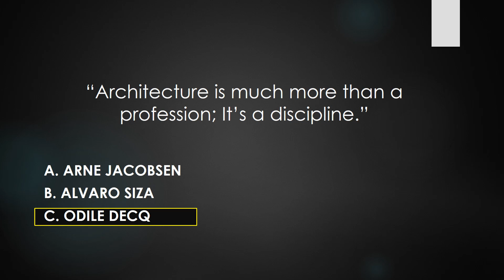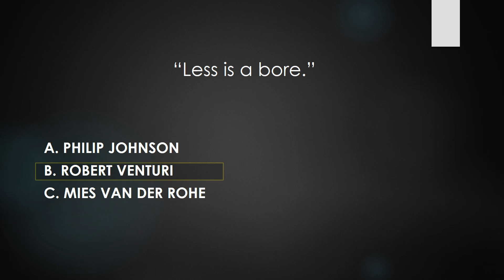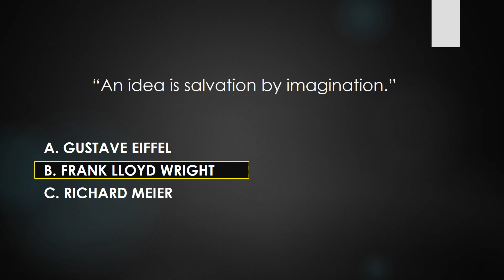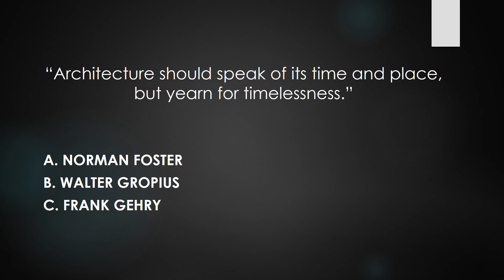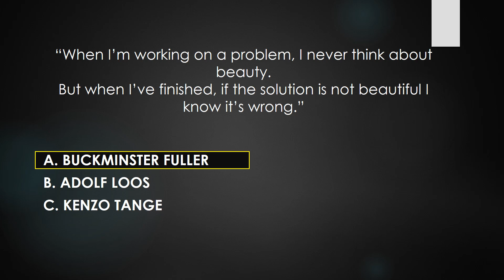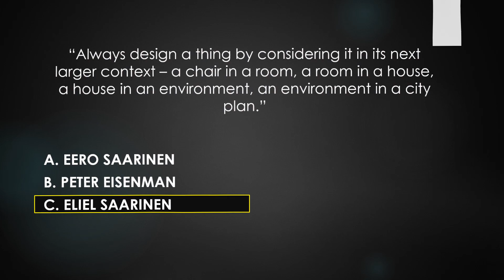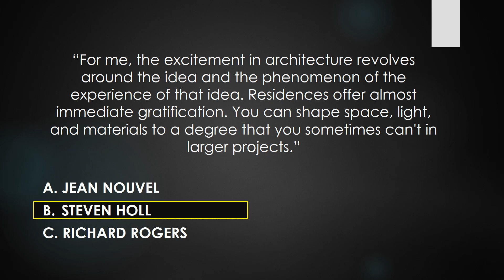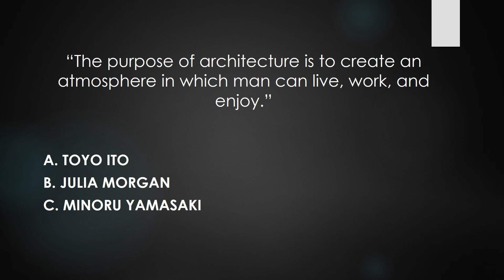THEORY OF ARCHITECTURE- FAMOUS DICTUMS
Famous Dictums of well-known Architects